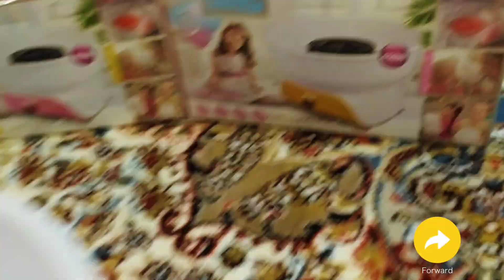pambıq necə hazırlanır? pambıq bişirən aparat hər evə lazım pambıq aparatı çox rahat istifadə olunur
pambiq aparati her eve lazim pambiq bisiren seker tozudan hazirlanan pambiqlar pambiq nece hazirlanir cox maraqli aparat